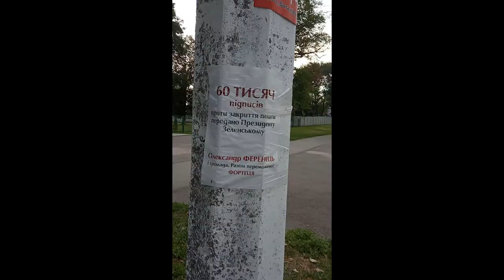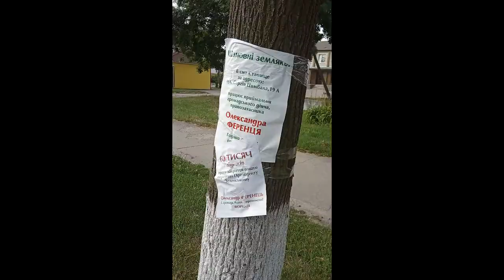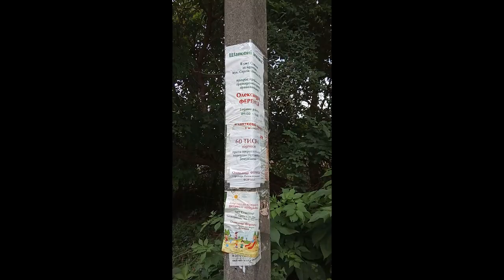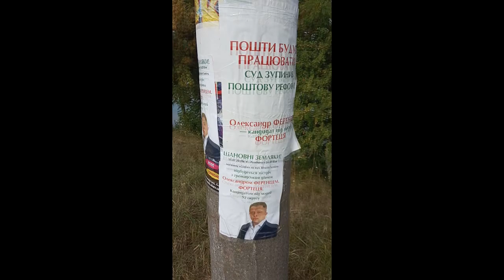ТАК ЛЮБЛЮ Я СТАВИЩЕ 👰 що бракує стовпів ☠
Кандидати в народні депутати до 21 липня 2019 року обліпашили своїми агітаційними листівками всі прямостоячі і прямокосячі стовпи. Хто кого наліпашив?
Приблизно за місяць до виборів Президента України у березні 2019 року Ставищенське ЖКП потратило цілих 100 000 грн, щоб придбати у ТОВ «Інбуд-Прайд» інформаційні щити для розміщення на них оголошень та реклами, аби рекламісти не заклеювали стовпи, бо це є порушенням правил благоустрою і карається штрафом.
Однак агітаційна кампанія перед виборами до Верховної Ради України стала показником невгомонної любові кандидатів до Ставища: їхніми листівками було заліплене все — і інформаційні щити, і стовпи, і поштові скриньки, і дерева, і навіть асфальт.